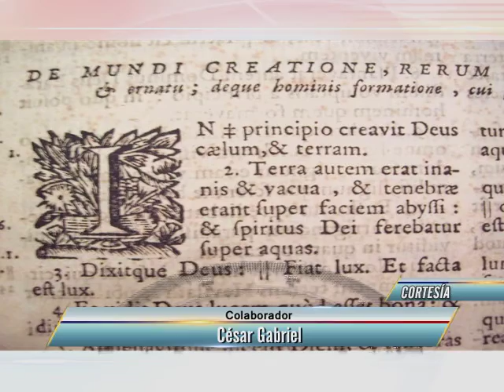21/12/16 Acentos, César Gabriel - Palabras más bonitas del español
César Gabriel - Palabras más bonitas del español